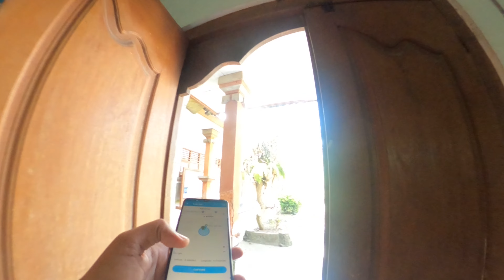Kuliner Siang Terminal Bebandem Karangasem Bali | Situasi Terkini